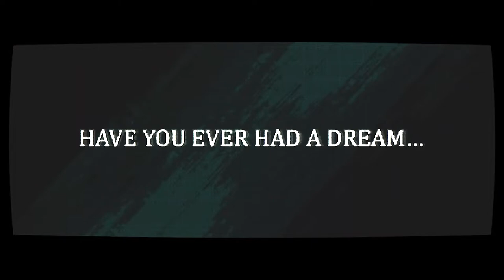Afterdream - Official Console Reveal Trailer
Explore the creepy world of Afterdream in this trailer for the 2D psychological horror adventure game. In Afterdream, you will embark on a trip through a lucid dream, bending the lines between reality and fiction. Use a special camera to analyze your surroundings and navigate your way through a mysterious residence populated by ghosts. Find the purpose of your nocturnal visit in a vivid and dreamlike setting. Afterdream will be available on Nintendo Switch, PlayStation 5, and Xbox Series X/S in Q3 2023.